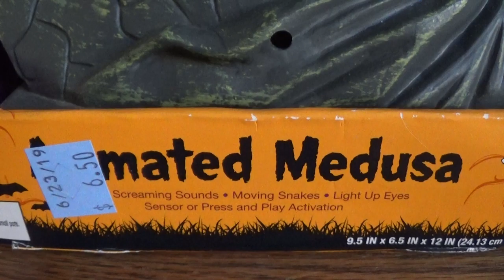Animated Medusa Prop Demo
Animated Medusa prop demo with red eyes . Sold at Spirit Halloween , Halloween City , CVS , and many more .